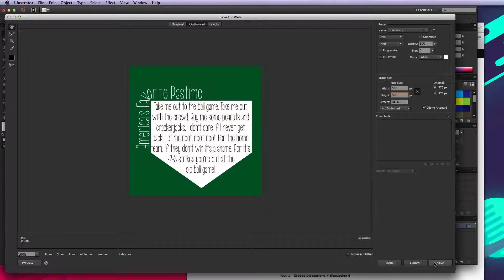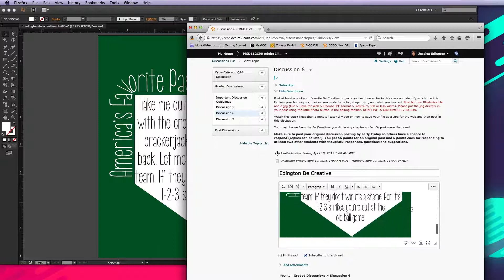Illustrator - export to jpg and add to D2L post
A quick video demonstrating how to save your AI file as a jpg for the web, and then add it to a D2L discussion post.